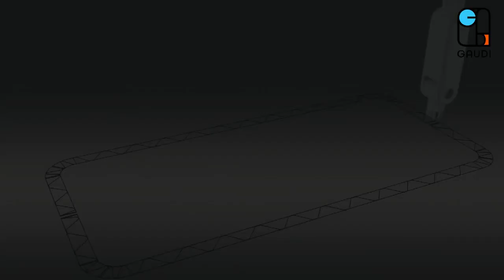Gaudi 3D Printing, Shaping a Greener Future